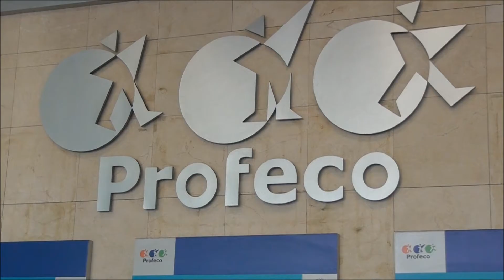PROFECO Programa Nacional de Verificación y Vigilancia.Cuaresma 2013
Humberto Benítez Treviño Procurador Federal del Consumidor.Programa Nacional de Verificación y Vigilancia.Cuaresma 2013